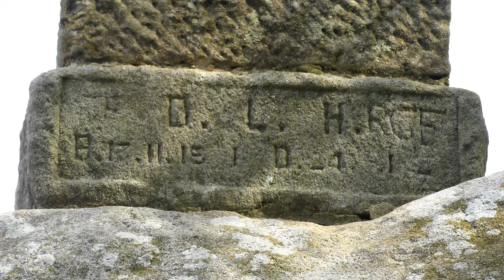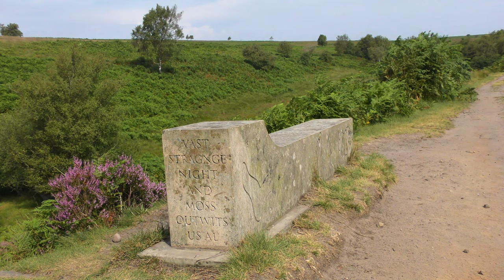Curbar Edge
Curbar Edge, Derbyshire
August 2020